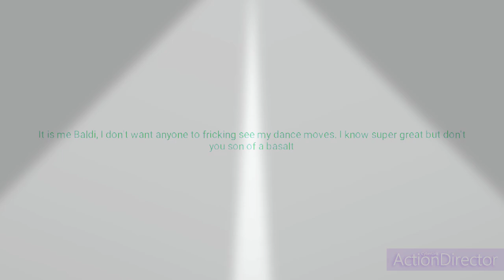Baldi's Raving Dance 😹